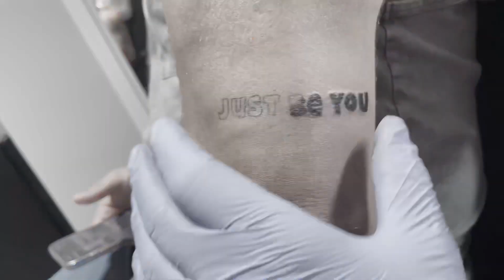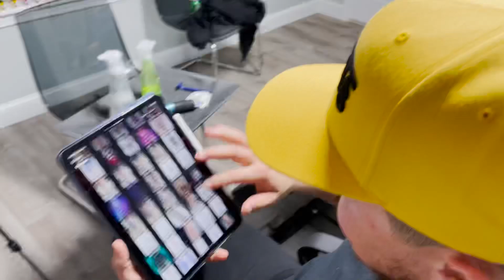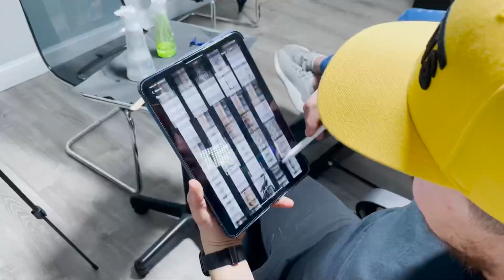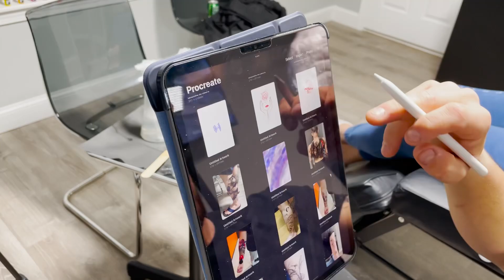CARPINTEIRO VIROU TATUADOR NOS EUA - FOI A MELHOR ESCOLHA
Tatuador é uma ótima profissão em qualquer parte do mundo, já nos Estados Unidos é uma área excelente, que pode crescer muito e formar uma grande carreira, pois tem muitos clientes e poucos profissionais de qualidade.
Passo a passo para morar nos Estados Unidos

📝 Quer aprender inglês de uma forma bem fácil? Conheça o Método inglês na prática